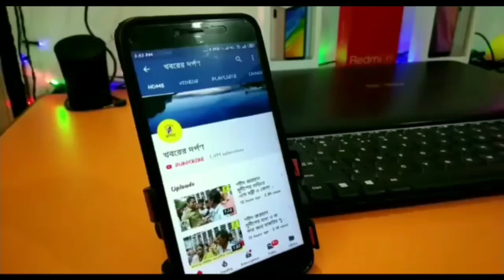শান্তিপুর বিধানসভায় তৃণমূল কংগ্রেসের বিধায়ক পদ প্রার্থী অজয় দে কি বললেন দেখুন